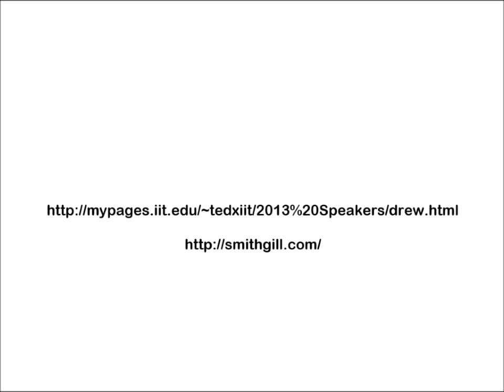GTC-130413-TEDx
Talking with Christopher Drew and Sara Beardsley of AS+GG about their presentation at TEDxIIT.